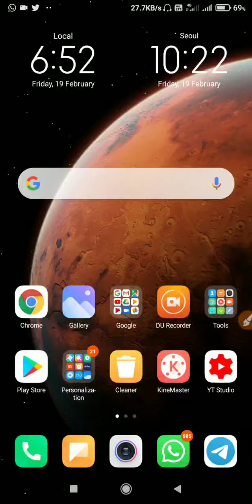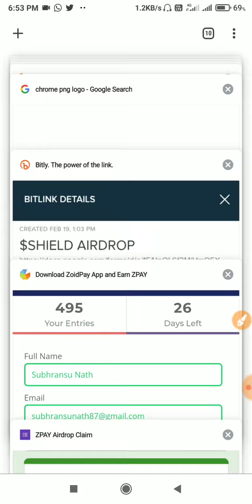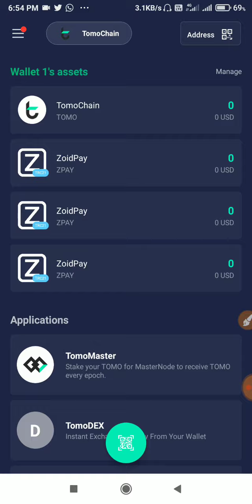Claim Your $ZPAY Token | ZoidPay Airdrop Withdrawal Update 🥳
⚠️ Pehle Video Ko Pura Dekho Uske Baad Process Complete Karo 💥